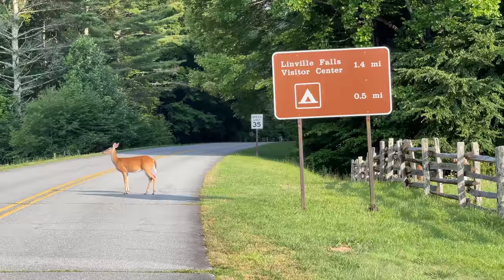Two Weeks Exploring the Blue Ridge Parkway & Campgrounds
Continuing our summer Travato van trip, we enter the Blue Ridge Parkway in Brevard, NC and take it all they way to it's northern end point. Join us as we explore this amazing treasure of the Appalachian Mountains and attempt to visit (and get connected at) all of the first come first serve campgrounds along the way.

This is a two part series, be sure to also check out our video with tips for RVing on the Blue Ridge Parkway.

Camera Gear Used:
Shure MV88 Microphone

We're Cherie & Chris and we've been full time technomads since 2006. We are owned by Kiki (meow).

We have a fleet of nomadic vessels that we split our time between - a 1961 GM 4106 vintage bus, a 1999 Bayliner 4788 motor yacht and a 2016 Travato 59G van conversion. You'll find RV, van and boat life content here, as we feel inspired to share - sometimes topical, sometimes travelogues, sometimes just hanging out.

We love sharing a slice of our life with others, and also blog Facebook and Instagram. We use the name 'Technomadia' in all those places. Come join the adventure however you choose!

Income generation is NOT a goal of ours under the 'Technomadia' brand - we do this for fun. While not an expectation, sharing the love back sure keep us inspired to keep sharing. (but honestly, leaving comments is awesome!)

Our full time 'job' is running the Mobile Internet Resource Center, where we track and educate RVers and cruisers on their options for keeping connected.  for news, guides, reviews and courses.  Through member funding, we can give away a lot of free content - and our members get even more.